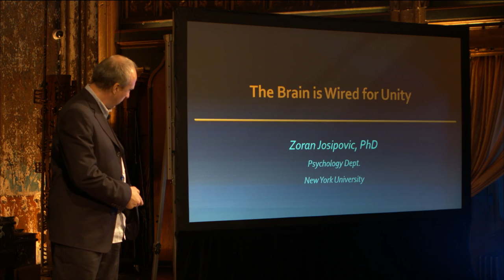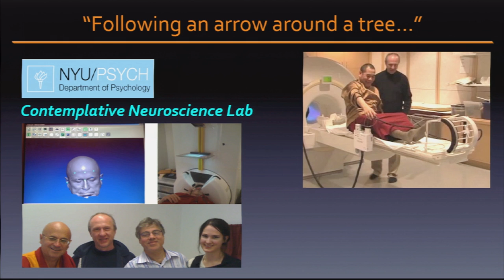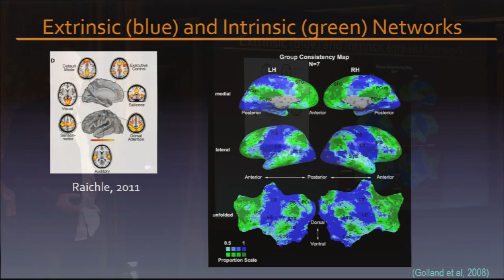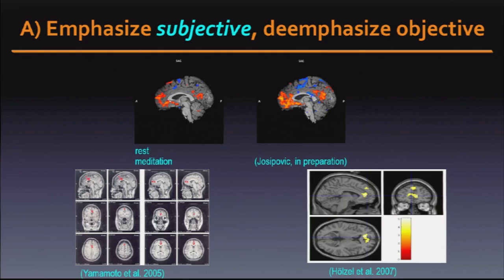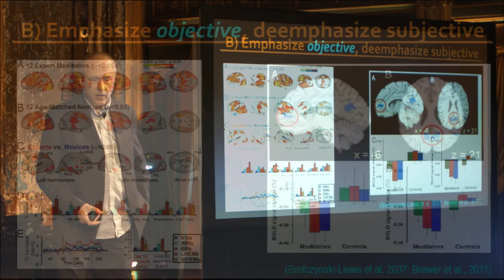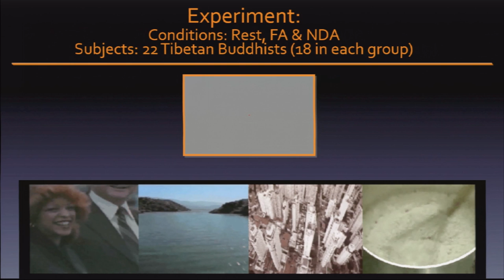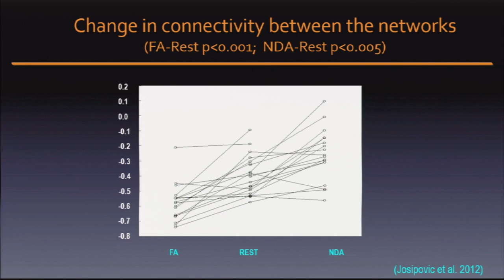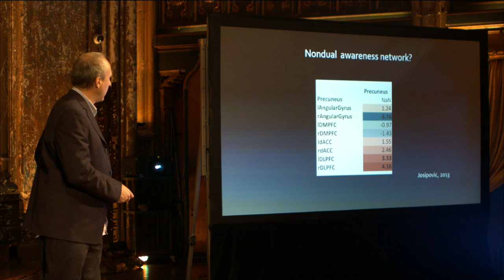The brain is wired for unity: Zoran Josipovic at TEDxLowerEastSide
Zoran Josipovic, PhD, is a Research Associate and Adjunct faculty at the Psychology Department, New York University. He is the director of Contemplative Neuroscience Lab at NYU, the founding director of the Nonduality Institute, and the founding member of MARGAM -- metro-area research group on awareness and meditation.

Zoran is a long-term practitioner of meditation in the nondual traditions of Dzogchen, Mahamudra and Advaita Vedanta. In his previous life he worked as a clinical psychotherapist, a bodyworker and has taught meditation seminars at Esalen.